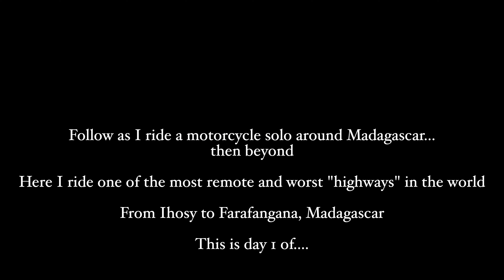Following a Stranger Through Africa's Most Remote "Highway" (Ep. 24)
Following a Stranger Through Africa's Most Remote "Highway"

00:00 Intro
00:41 Explainer
01:55 "Highway" Begins
08:05 "Deviation"
09:48 Riding With Stranger
19:00 Drone
20:36 Arrived In Town
23:05 Arrived At Hotel
24:13 Drone